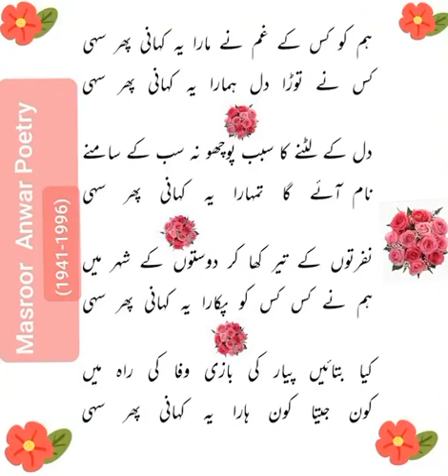Masroor Anwar Poetry